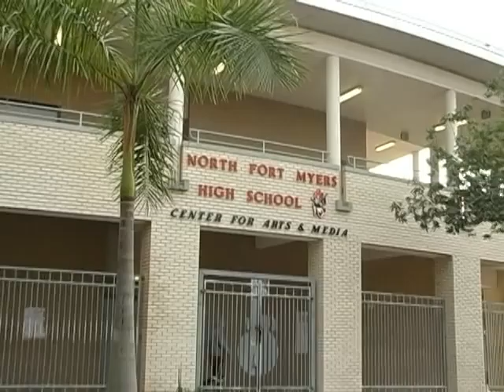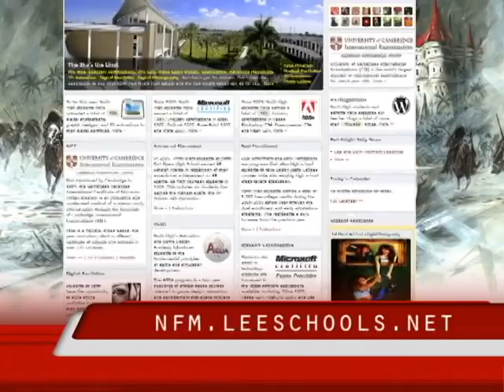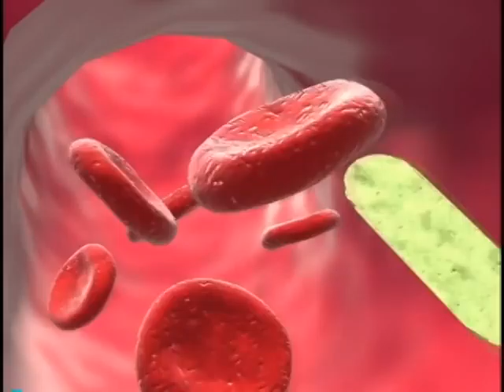Pride, Tradition and Success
The academic offerings, students, and culture at North Fort Myers High School